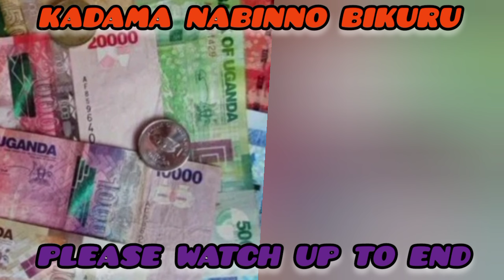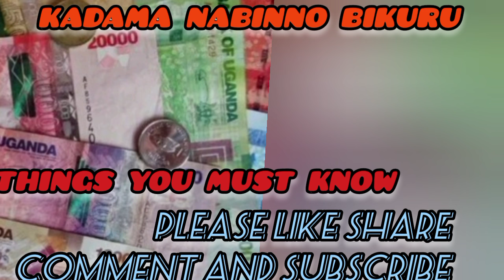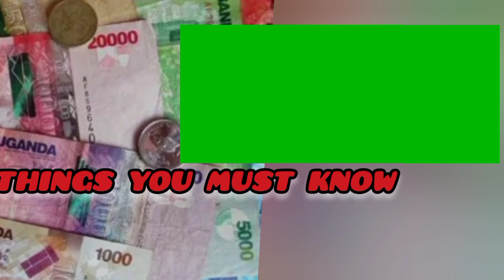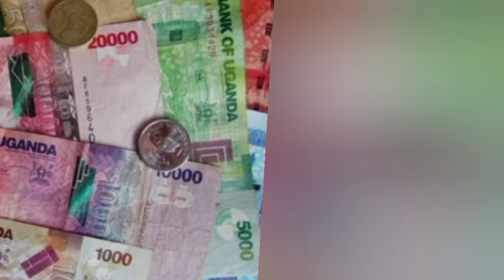Gwe kadama Omupya no Omukadde yiga okweberelamu video yinno